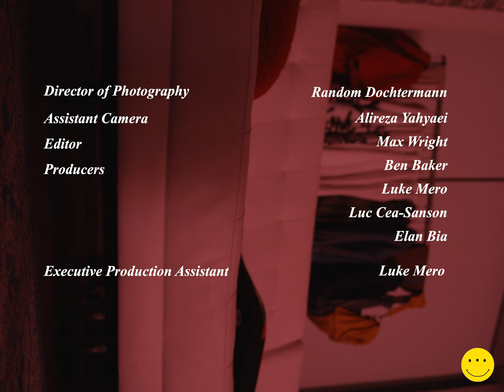300Clay - Top 5 [Official Video]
Production Company @nosoap.xyz

Directed by Elan Bia
Shot by Random Dochtermann
Editor Max Wright
Assistant Editors Elan Bia & Random Dochtermann
Assistant Camera Alireza Yahyaei
Producers Ben Baker, Luke Mero, Luc Cea-Sanson, & Elan Bia
Executive Production Assistant Luke Mero
Animations by Simon Zylstra

Starring
300Clay
Caitlin Anderson
Cameron Atigetchi
Luke Mero
Keanu Moarefi
Blake Arbuckle
Hailey Long
Sam Mikhak
Darius Saleh
Sunny Liu
DGLO
Yung Avy
Eli Travis
Yamadin Brown
Juma Byubusha

A No Soap Production